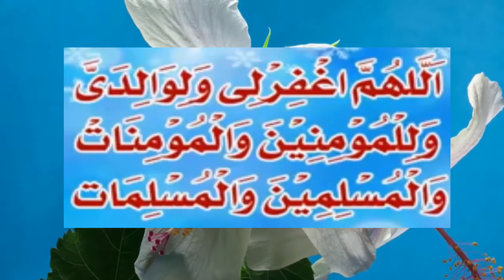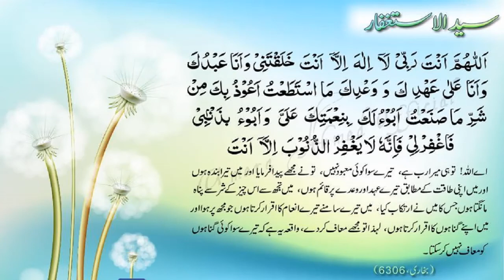Astaghfar Ki Fazilat |استغفار کی فظیلت.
آپ صلی الله علیہ وسلم کا استغفار
آپ صلی الله علیہ وسلم نے اپنا استغفار کا معمول بیان فرمایا:” والله انی لأستغفرالله واتوب إلیہ فی الیوم أکثر من سبعین مرّة․ (الجامع الصحیح للبخاری، کتاب الدعوات، باب استغفار النبی صلی الله علیہ وسلم فی الیوم واللیلة، رقم الحدیث:6307)

الله کی قسم میں دن میں ستر بار سے زیادہ الله تعالیٰ سے استغفار کرتا ہوں اور توبہ کرتا ہوں۔

آں حضرت صلى الله عليه وسلم اتنی کثرت سے استغفار وتوبہ اس لیے نہیں کرتے تھے، کہ معاذ الله آپ صلى الله عليه وسلم گناہ میں مبتلا ہوتے تھے، کیوں کہ آپ صلى الله عليه وسلم معصوم تھے،بلکہ اس کی وجہ یہ تھی کہ آں حضرت صلى الله عليه وسلم مقام عبدیت کے سب سے اونچے مقام پر فائز ہونے کی وجہ سے اپنے طور پر یہ سمجھتے تھے کہ شاید مجھ سے خدا کی بندگی وعبادت میں کوئی قصور ہو گیا ہو اور میں وہ بندگی نہ کر سکا ہوں ، جو رب ذوالجلال والاکرام کی شان کے لائق ہے، نیز اس سے مقصود اُمّت کو استغفار وتوبہ کی ترغیب دلانا تھا کہ آں حضرت صلى الله عليه وسلم باوجود یکہ معصوم اور خیر المخلوقات تھے، جب آپ صلى الله عليه وسلم نے دن میں ستر بار توبہ واستغفار کی، تو گناہ گاروں کو بطریق اولیٰ استغفار وتوبہ بہت کثرت سے کرنی چاہیے۔

خوش بخت انسان
آپ صلی الله علیہ وسلم کی حدیث مبارک ہے:” طوبی لمن وجدفي صحیفتہ استغفارا کثیرا․“(سنن ابن ماجہ، کتاب الأدب، باب الاستغفار، رقم الحدیث:3818)

یعنی خوش بختی ہے اس شخص کے لیے جس نے اپنے نامہٴ اعمال میں استغفار کی کثرت پائی۔

استغفار عذاب الہٰی سے پناہ گاہ

قرآن کریم کی آیت ہے:﴿وَمَا کَانَ اللّہُ لِیُعَذِّبَہُمْ وَأَنتَ فِیْہِمْ وَمَا کَانَ اللّہُ مُعَذِّبَہُمْ وَہُمْ یَسْتَغْفِرُون﴾․ (سورة الانفال:33)

الله تعالیٰ اُن کواس وقت تک عذاب میں مبتلا کرنے والا نہیں ہے، جب تک کہ آپ (صلی الله علیہ وسلم) ان میں موجود ہیں اور الله تعالیٰ ان کو اس حالت میں عذاب میں مبتلا کرنے والا نہیں ہے، جب تک وہ استغفار کرتے ہوں۔
قرآن کریم کی آیت ہے :﴿وَلَنُذِیْقَنَّہُمْ مِنَ الْعَذَابِ الْأَدْنَی دُونَ الْعَذَابِ الْأَکْبَرِ لَعَلَّہُمْ یَرْجِعُونَ﴾․(سورة السجدہ:21)

اور البتہ چکھائیں گے ہم ان کو تھوڑاعذاب ،ورے اس بڑے عذاب کے، تاکہ وہ پھر آئیں۔

عذاب ادنیٰ سے مراد دنیا کے مصائب، آفات، امراض وغیرہ ہیں، عذاب اکبر سے عذاب آخرت مراد ہے، مطلب یہ ہے کہ بہت سے لوگوں کو الله تعالیٰ ان کے گناہوں پر متنبہ کرنے کے لیے دنیا میں ان پر امراض اور مصائب وآفات مسلط کر دیتے ہیں، تاکہ یہ متنبہ ہو کر اپنے گناہوں سے باز آجائیں اور عذاب اکبر ان کے لیے یہ دو ہرا عذاب ہے، ایک اسی دنیا میں نقد اور دوسرا آخرت کا۔ (الجامع لأحکام القرآن للقرطبی، سورة السجدہ،:21،73/14 دارا حیاء التراث العربی)

استغفار رنج وغم دور کرنے کا ذریعہ اور رزق میں کشادگی کا سبب ہے
آج ہر دوسرا، تیسرا آدمی پریشان ہے، کسی کو مالی پریشانی ہے، تو کوئی دوسروں کی وجہ سے نالاں وپریشان ہے، کسی کو کیا غم ہے تو کسی کو کیا؟ اور ان پریشانیوں کا رونا مخلوق کے سامنے روتے ہیں اور اپنی زندگی او راپنے اعمال کی طرف نظر نہیں جاتی ، کہ آیا میری زندگی کے شب وروز الله تعالیٰ کی اطاعت میں گزر رہے ہیں یا نافرمانی میں؟

آپ صلى الله عليه وسلم نے ان پریشانیوں سے نجات کا ایک ذریعہ بتایا ہے:”من لزم الاستغفار جعل الله لہ من کل ھم فرجا، ومن کل ضیق مخرجا، ورزقہ من حیث لا یحتسب․“(سنن ابن ماجہ، کتاب الأدب، باب الاستغفار، ص:271، قدیمی)

جو استغفار کو اپنے اوپر لازم قرار دے لیتا ہے تو الله تعالیٰ اس کو ہر رنج وغم سے نجات دیتا ہے او راس کے لیے ہر تنگی سے نکلنے کی راہ نکال دیتا ہے، او راسے ایسی جگہ سے ( پاک وحلال) روزی بہم پہنچاتا ہے، جہاں سے اس کو گمان بھی نہیں ہوتا۔

اور قرآن کریم کی آیت بھی ہے:﴿فَقُلْتُ اسْتَغْفِرُوا رَبَّکُمْ إِنَّہُ کَانَ غَفَّاراً، یُرْسِلِ السَّمَاء عَلَیْْکُم مِّدْرَاراً، وَیُمْدِدْکُمْ بِأَمْوَالٍ وَبَنِیْنَ وَیَجْعَل لَّکُمْ جَنَّاتٍ وَیَجْعَل لَّکُمْ أَنْہَاراً ﴾․(سورہ نوح آیت:12-10)

پس میں نے کہا کہ تم اپنے رب سے بخشش مانگوکیوں کہ وہ بہت زیادہ بخشے والا ہے۔ وہ تم پر بکثرت بارش برسائے گا او رتمہیں مال واولاد دے گا، او رتمہارے لیے باغ بنائے گا اور تمہارے لیے نہریں جاری کرے گا۔

واقعہ… حضرت حسن بصری رحمہ الله کے بارے میں منقو ل ہے کہ ایک شخص نے ان سے قحط سالی کی شکایت کی ، تو انہوں نے اس سے کہا کہ الله سے استغفار کرو، پھر ایک او رشخص نے محتاجگی کا شکوہ کیا او رایک نے اولاد نہ ہونے کا اور ایک نے زمین کی پیداوار میں کمی کی شکایت کی، انہوں نے سب ہی کو کہا کہ استغفار کرو، لوگوں نے عرض کیا کہ آپ کے پاس کئی شخص آئے اور سب نے الگ الگ پریشانی ظاہر کی، مگر آپ نے سب ہی کو استغفار کرنے کا حکم دیا، اس کی کیا وجہ ہے؟! تو حضرت حسن بصری رحمہ الله نے جواب میں مذکور بالا آیت پڑھی۔ (تفسیر روح المعانی، سورہ نوح، آیت:12-10، 81/15 دارالکتب)